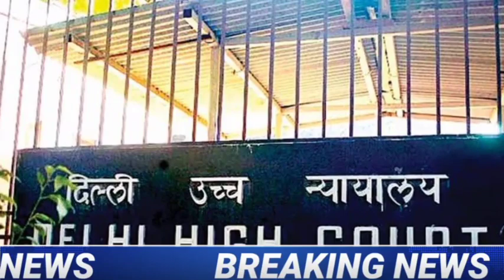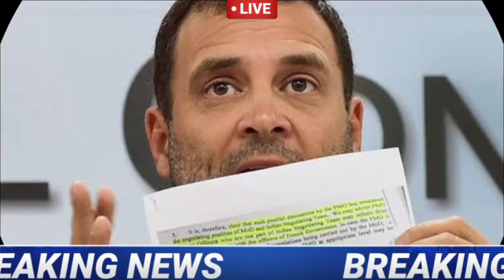आज 17 अक्टूबर 2020 की बड़ी खबरें, फटाफट खबरें, Bihar election news,mp bypoll ,kanhaiya Kumar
Bihar election news kanhaiya Kumar BJP vs Yadav latest Hindi news Congress party Rahul Gandhi prime minister Modi Madhya Pradesh assembly poll.
Kanhaiya Kumar and tejaswi Yadav likely to contest election together in Bihar election BJP Modi Rahul Gandhi Congress.
Neet examination today latest update.
Aaj tak news NDTV ravish Kumar latest prime time also News24 Sandeep chaudhary latest debate Kunal kamra Congress party BJP prime minister Modi ravish Kumar latest speech kanhaiya Kumar latest speech Nitish Kumar Kamal Nath.
@Rahul Gandhi  , @Rashtriya Janta Dal RJD